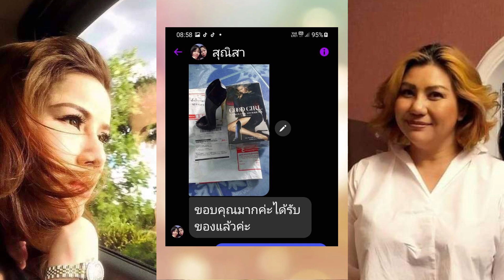รีวิว!!น้ำหอมจาก FC | กิจกรรมดีๆมีอีกเพียบ!! | น้ำฟ้าการะเกด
🎊ยินดีกับผู้โชคดีทุกท่านจ้า🎊

...ยินดีกับผู้โชคดีที่ได้รับน้ำหอมจากการเข้าร่วมสนุกกับกิจกรรมแจกน้ำหอมจากสัปดาห์ที่แล้วด้วยนะคะ😊 ขอบคุณรีวิวบางส่วนจาก FC นะจ้ะ🤟

🚩เพื่อไม่ให้พลาดข่าวสารและกิจกรรมสนุกๆ🚩